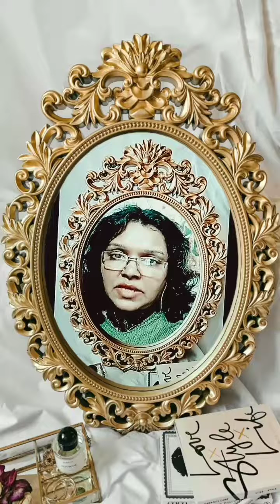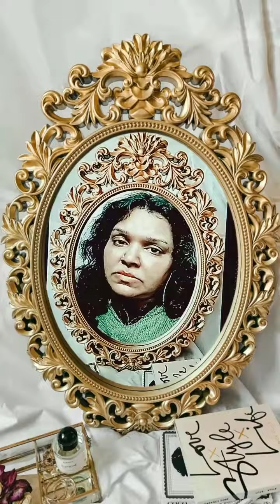Bhairavi Thumri Kaisi baja dini shaam NandiniBorkar NandiniPBorkar नंदिनीबोरकर(1)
Mirror me Mirror